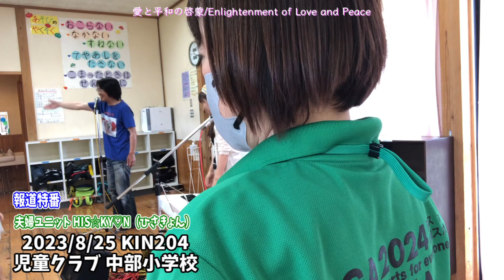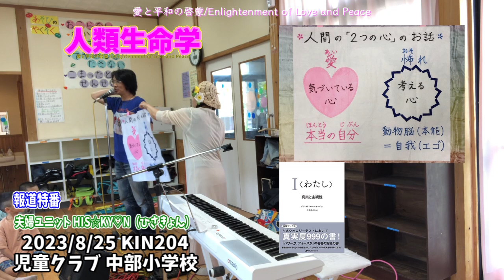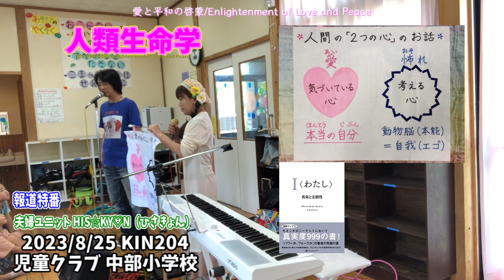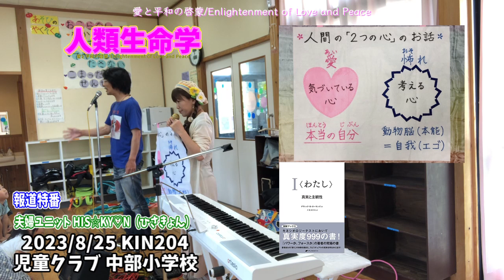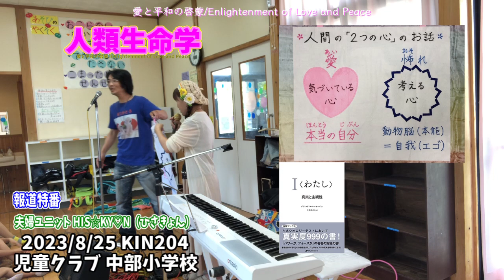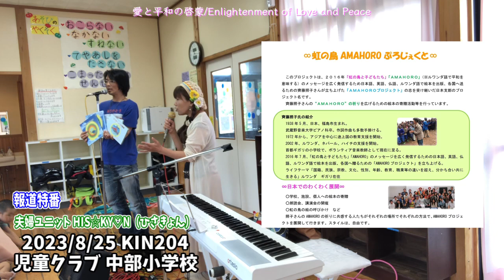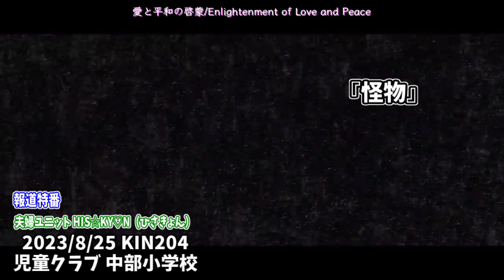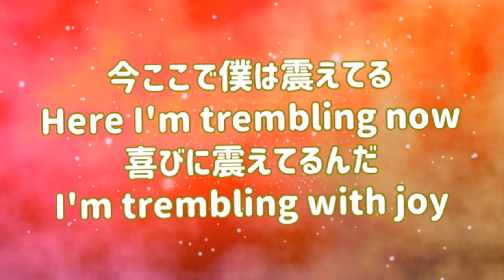【報道特番Ⅱ 児童クラブ 中部小学校】2023/8/25 KIN204｜愛と平和の啓蒙/Enlightenment of Love and Peace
人類生命学(noteヒシャール)